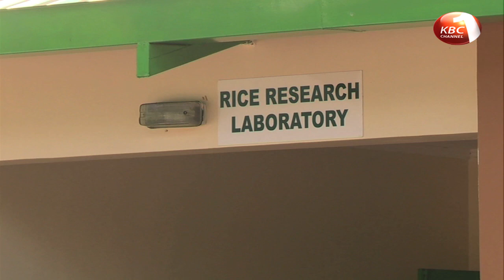KALRO and JICA initiates training for rice farmers in Mwea